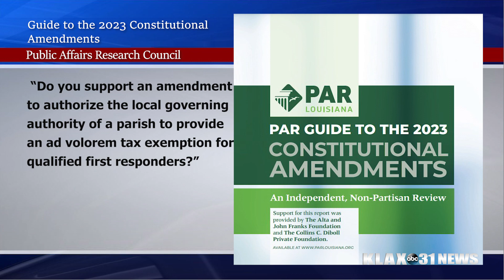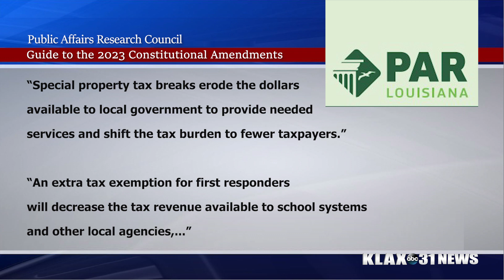Potential tax exemptions for first responders on Nov. 18 Louisiana ballots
As voting season continues, the November 18th elections approach ABC 31 News reporter Brandon Brown has a closer look at one of the amendments that will be on the ballots.